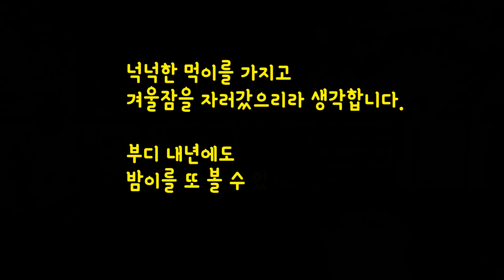[ENG] 가을남쥐 만추 Autumn Man Chipmunk Manchu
가을 냄새를 물씬 풍기는 숫컷 다람쥐 만추의 영상들을 모아봤습니다.
풍족한 먹이로 이것저것 맛나보이는것만 골라가는 만추가 귀엽습니다.

[ENG] 현실남매같은 다람쥐 만추와 밤이: Chipmunks Bami and Manchu are acting like real siblings